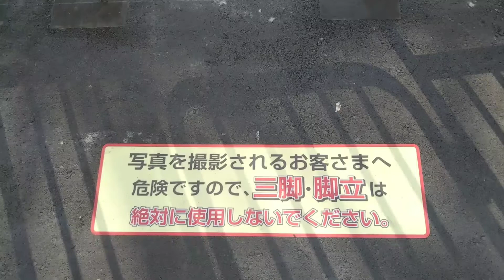[JR東日本]JR東海道本線・横須賀線・新子安駅通過 JR East,Tokaido Main Line,Yokosuka Line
日時 令和3年1月29日
場所 新子安駅

京浜東北線の新子安駅から通過する東海道本線・横須賀線を撮影。

I photograph Tokaido Main Line, Yokosuka Line passing from Shin-Koyasu Station of Keihin-Tohoku Line.